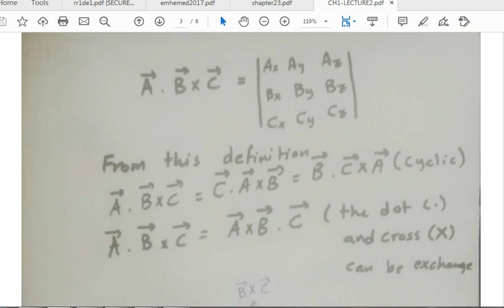LECTURE 2: PART A